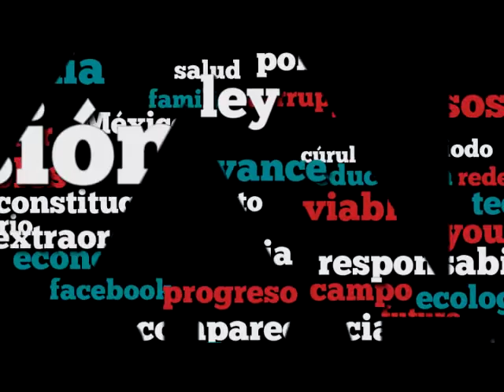Dip. Juan Piña (PAN) - Acuerdo JUCOPO sobre Mesa Directiva (En Contra)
El Dip. Juan Pablo Piña Kurczyn (PAN) señala que es -falso- que exista una crisis al interior del Congreso de la Unión y de la Cámara de Diputados para elegir a la Mesa Directiva, recordando lo establecido en la materia en la LOCGEUM, así como la falta de consensos entre los grupos parlamentarios. Refiere la sesión del 31 de agosto de 2010 en donde quedó plasmando el criterio utilizado para ampliar el plazo para elegir a la Mesa Directiva. Asegura que los trabajos de la Cámara de Diputados no se paralizan y reitera que no existe crisis ni parálisis legislativa en la Cámara de Diputados sino falta de consensos entre los grupos parlamentarios.